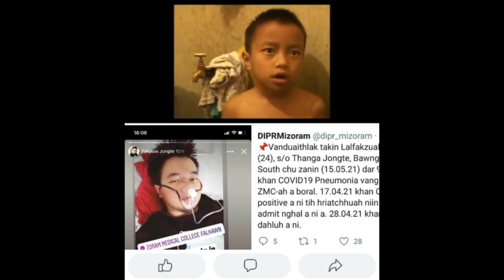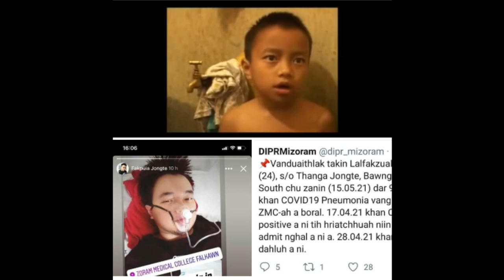Mizo flim star Tv.Lalfakzuala hriatreng nan.